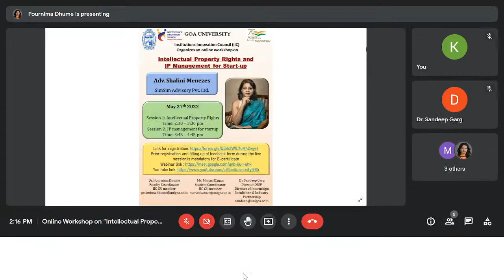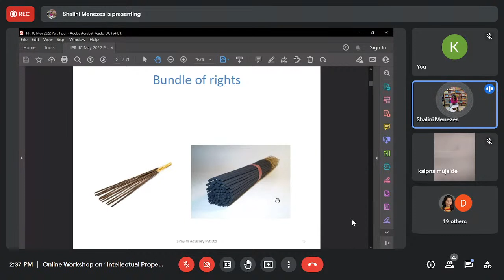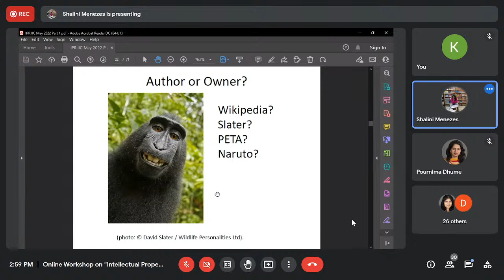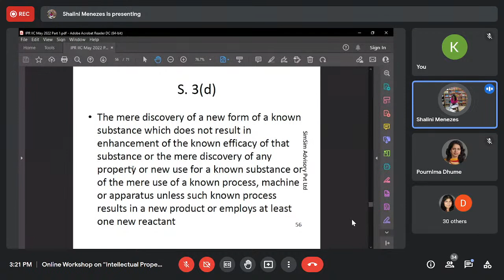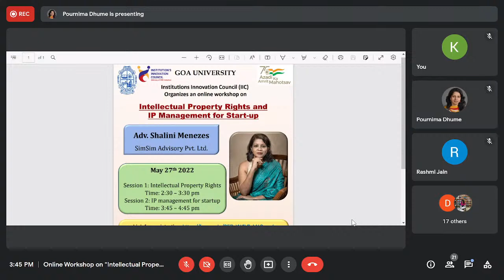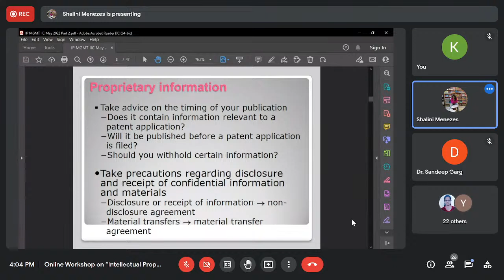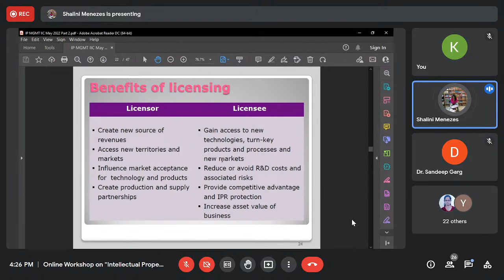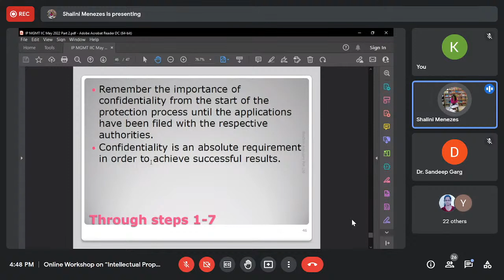GOA UNIVERSITY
Organised by